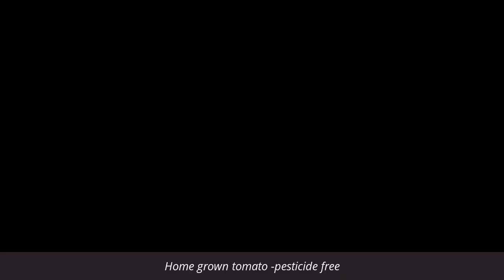Home grown tomato in own backyard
We have hobby. One inexpensive hobby is planting small plants in pots or in own backyard. Like herbs or flowers or even tomato which don't require much space. Come harvest time we can take selfie but the selfie shots only show our teeth but not our eyes. Big smile